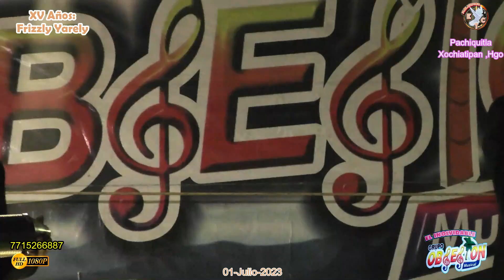Presentacion: Obsesion Musical - XV años Frizzly Yareli Pachiquitla, Xochiatipan, Hgo 01-Julio-2023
"Alzando el vuelo en la producción de video"

PRIMER VIDEO CON AUDIO DIGITAL MEJORANDO CON LA BENDICION DE DIOS